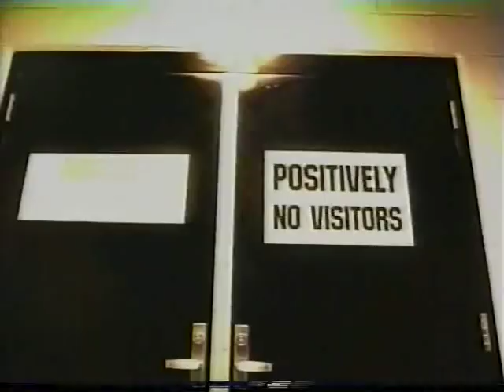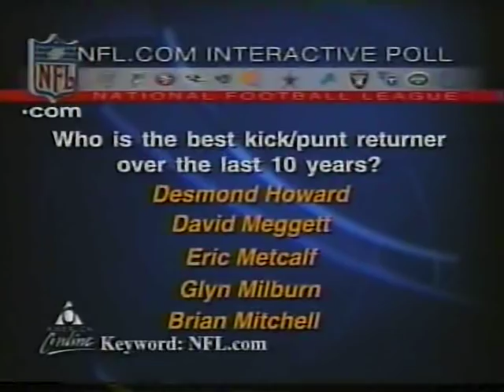2001 Patriots @ Falcons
Tom Brady's first trip to Atlanta. The 3-4 Patriots face veteran Chris Chandler and the 3-3 Falcons at the Georgia Dome. (joined in progress on Atlanta's opening drive)